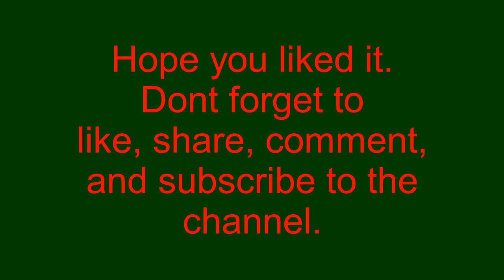Vlogmas day 4 SSO: jingle bell rock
hope you like and dont forget to come back every day for a new video.
song: jingle bell rock
movie: glee